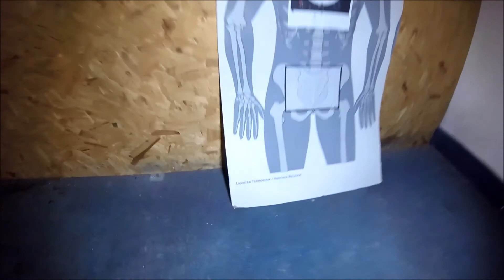Koningin Wilhelmina kazerne deel 1 2017